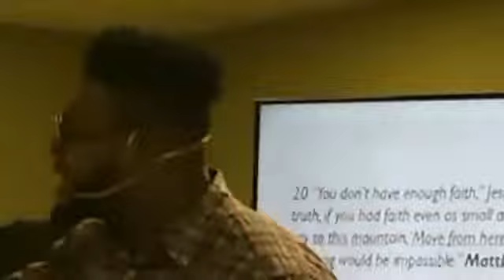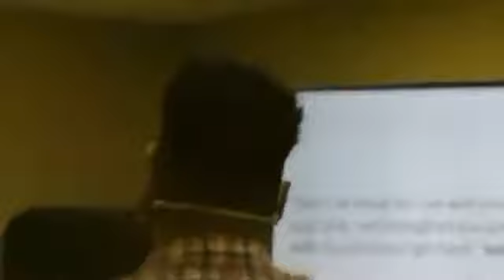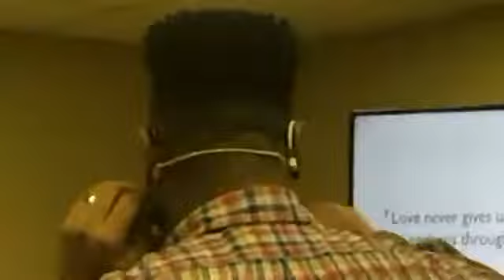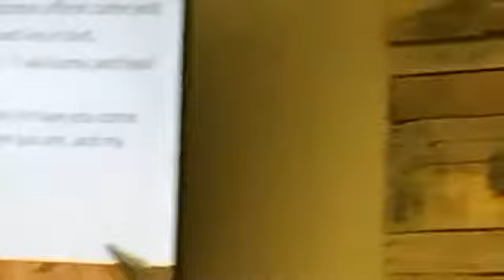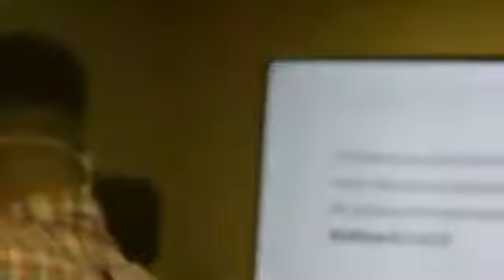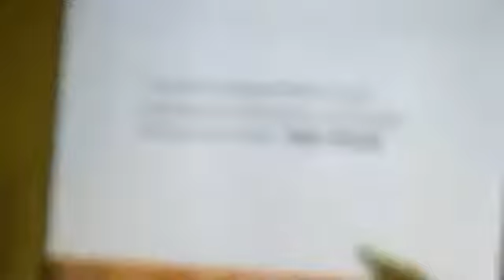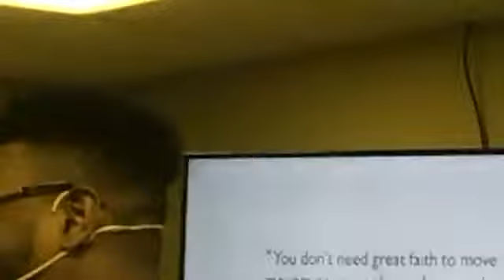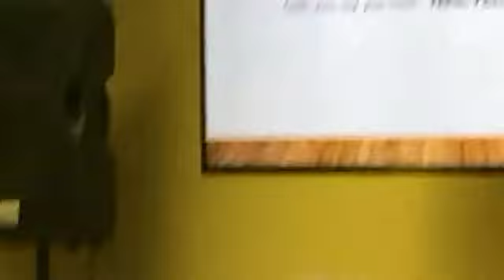Pastor Shane Pringle